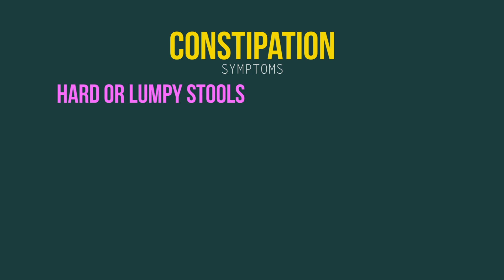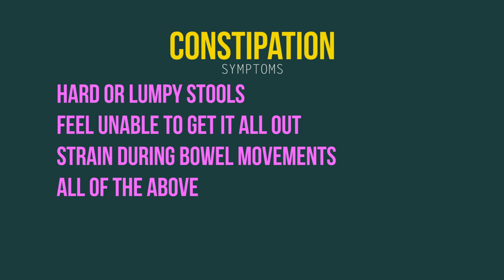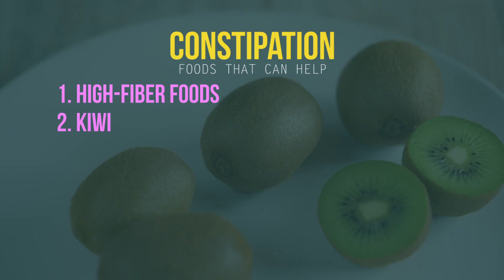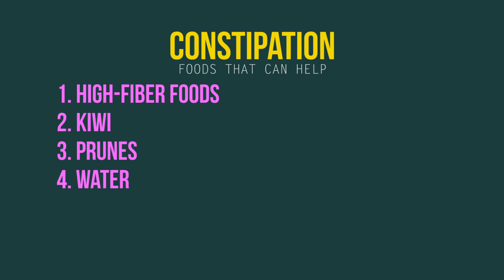5 NATURAL Ways To Fix CONSTIPATION | Get Answers From Real Doctor | Sameer Islam Videos